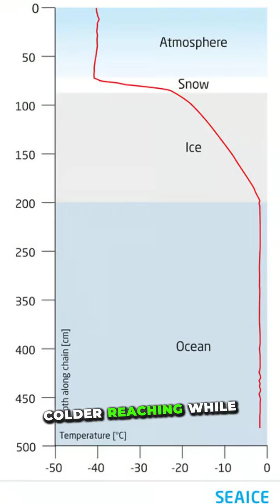North Pole vs South Pole 🌍❄️What's the Difference?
"The North Pole and South Pole may both be icy extremes, but they couldn’t be more different! ❄️🌎 From climate to wildlife, and even their geography, these two poles tell fascinatingly opposite stories. Dive into the key differences between Earth’s top and bottom in this quick explainer! 🐧🐻‍❄️ MidnightQuestions NorthPole SouthPole"